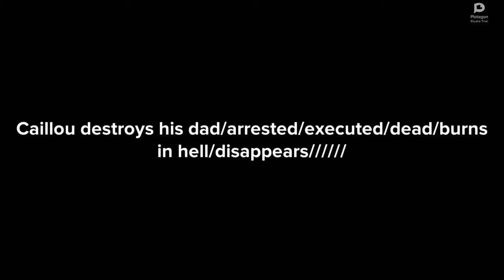Caillou kills Boris/Arrested/Executed (8K 120FPS!)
Available in Ultra High Quality!

Made with Plotagon Studio